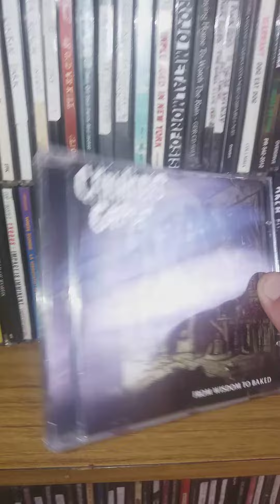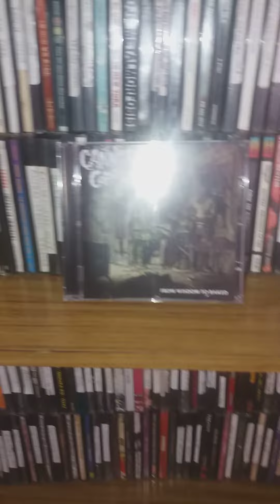67 nuevas cosas que se unen al mini museo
muchas gracias juanchi y leo por estos regalos se unen a mi colecciones